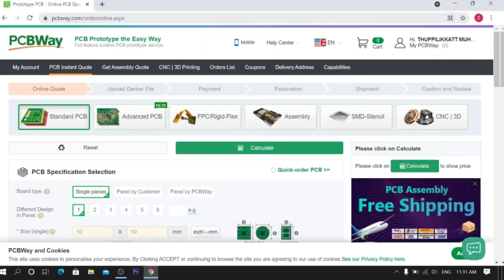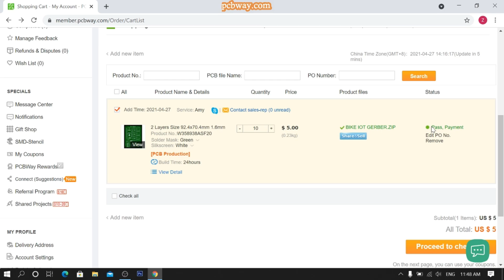How To Make Wirless Energy From Old Charger&Led Bulb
Wireless energy
Charger
Led bulb
Inventions

Conponents used :-
  32 SWG copper
  D882 Transistor
  1k resistor
  Heatsink